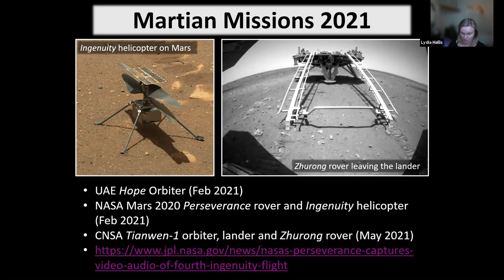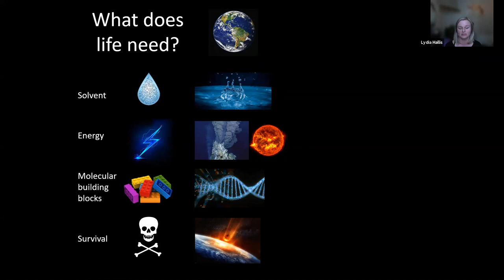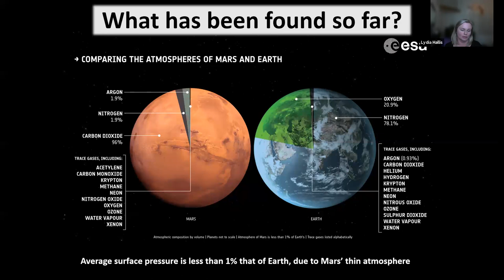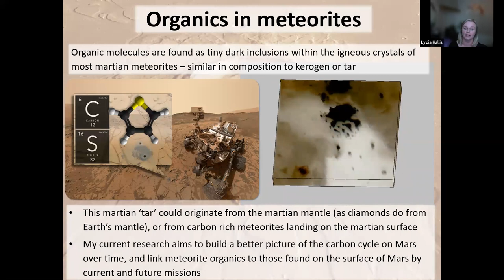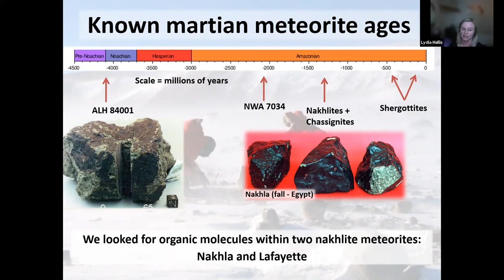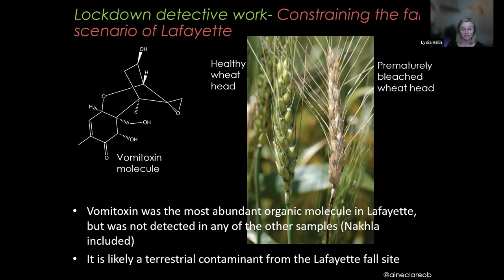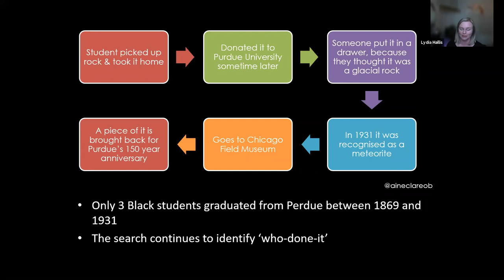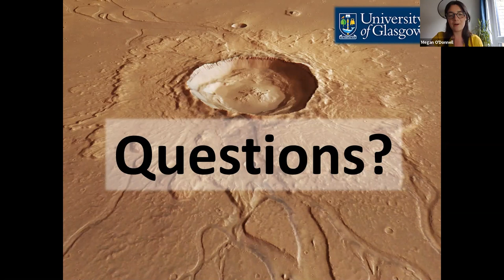May Public Lecture: Martian Organics – Linking Meteorites and Mission Data